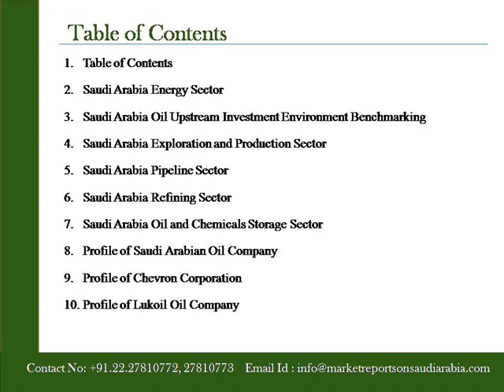Saudi Arabia Oil Markets, 2013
13 April, 2015, Navi Mumbai, India: Marketreportsonsaudiarabia.com presents a new report on “Saudi Arabia Oil Markets, 2013” The report compares the investment environment in Saudi Arabia with other countries in the region.